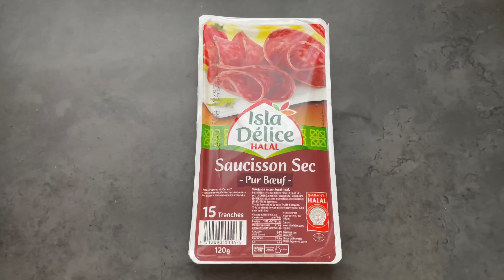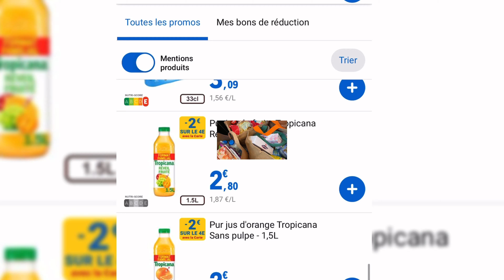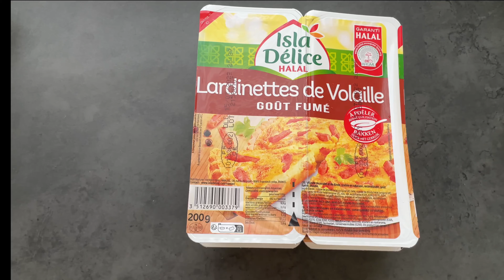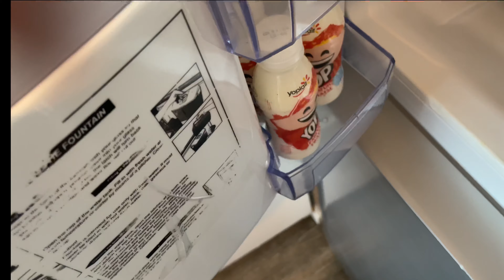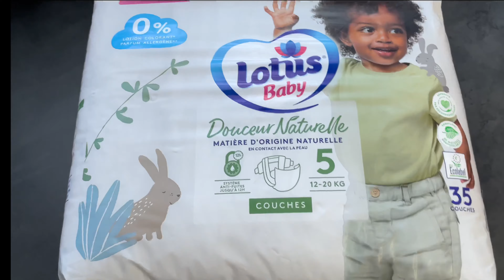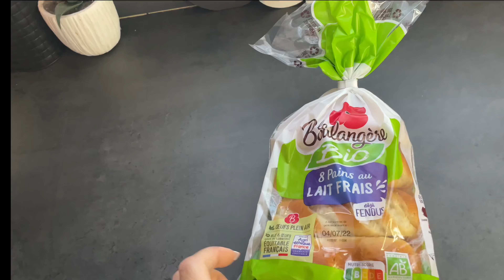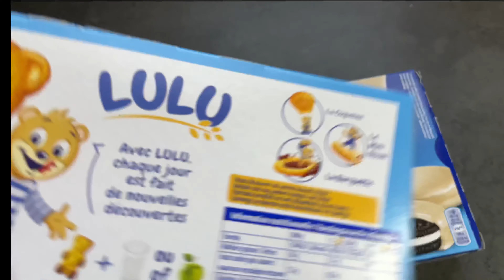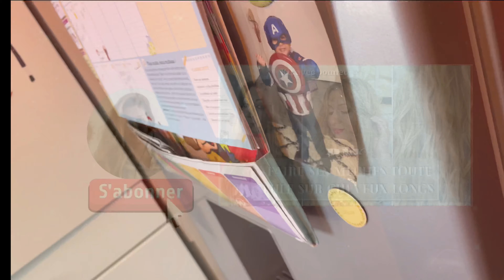RETOUR de COURSES LECLERC + MON ORGANISATION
J’espère que vous êtes en bonne forme ☺️

Je vous retrouve dans une nouvelle vidéo retour de courses dans laquelle j’ai intégré un peu de mon organisation avant et après.

J’espère que ce format vous plaira 😁

Pour les personnes qui découvre ma chaîne à travers cette vidéo, je suis Karima maman de 4 enfants de 2 à 13 ans et nous sommes donc 6 avec mon mari.

N’hésitez pas à liker si vous avez aimé la vidéo, à me laisser un commentaire pour me dire quelle est votre organisation et à me rejoindre en vous abonnant à ma chaîne ☺️

✨ Rejoins-moi sur insta : Karima LS ou bykls_mom

Splice